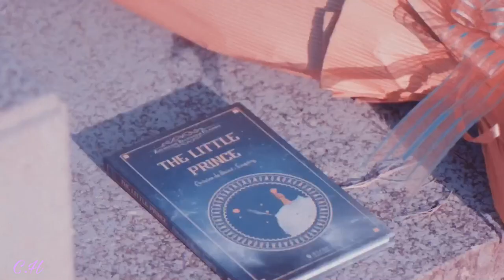Bai Yu Tong & Zhan Yao :be somebody to you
This is a fan made (not for profit) video and the materials in this video are not related in any way to myself or each other outside of it. This channel and I do not claim any right over any of the graphics, images, songs used in this video.